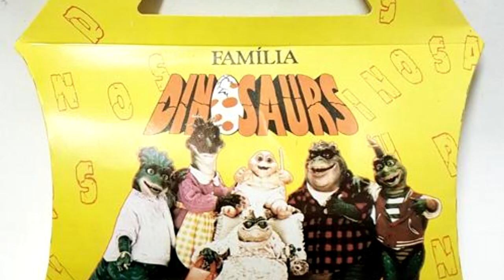IDEIAS DE DECORAÇÃO FESTA FAMÍLIA DINOUSSAURO - FAÇA SUA FESTA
Nesse vídeo mostro ideias para montar uma festa com o tema Família Dinoussauro.

English: In this video I show ideas for putting together a Dinosaur Family themed party.

DINOSAUR FAMILY PARTY DECORATION IDEAS - MAKE YOUR PARTY

español: En este video muestro ideas para armar una fiesta temática de la Familia Dinosaurio.

IDEAS DE DECORACIÓN DE FIESTA FAMILIAR DE DINOSAURIOS - HAZ TU FIESTA

日本: 在這段視頻中，我展示了組織恐龍家族主題派對的想法。

恐龍家庭派對裝飾創意 - 打造您的派對

Deutsch: In diesem Video zeige ich Ideen für die Zusammenstellung einer Dinosaurier-Familien-Themenparty.

DEKORATIONSIDEEN FÜR DINOSAURIER-FAMILIENPARTY – MACHEN SIE IHRE PARTY

中國人: このビデオでは、恐竜の家族をテーマにしたパーティーのアイデアを紹介します。

恐竜の家族パーティーの装飾アイデア - パーティーを作りましょう

♡ Kwai• Minhacasa.diy